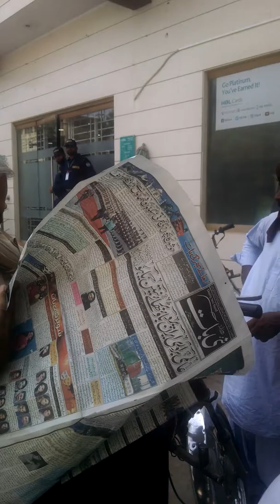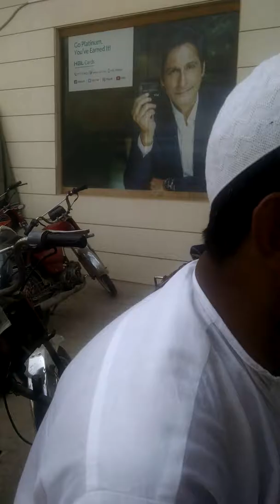Beautiful Awaaz beautiful Kalam Jabardast _7_9_2019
Beautiful awaz beautiful Kalam Jabardast